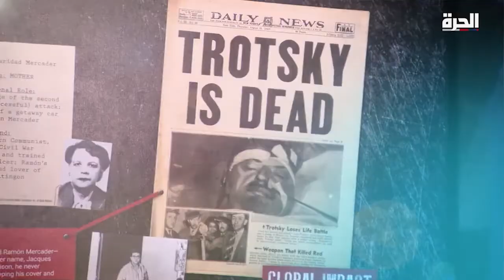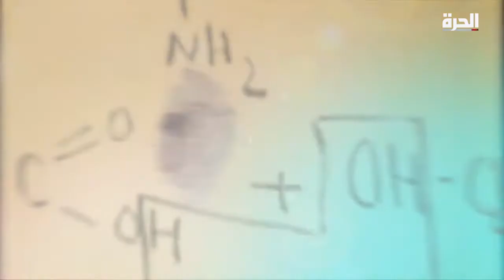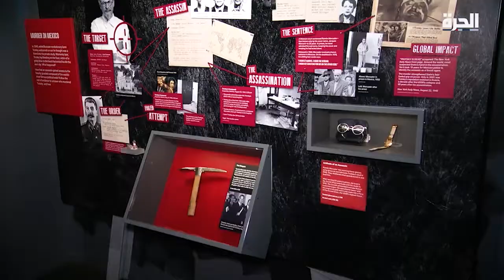الحرة تتحرى – تاريخ روسي في اغتيال المعارضين السياسيين